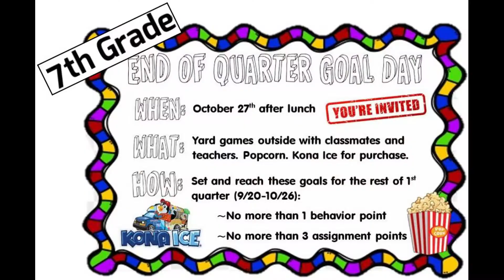Milton-Union Middle School Announcements 9-29-21